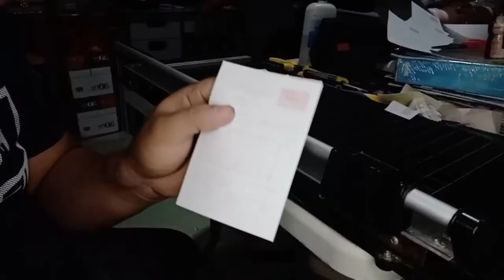HOW TO CHANGE BLADE. 3 WAY ROTARY CUTTER A3 A4 BIG ROTARY CUTTER FOR VINYL SIZE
CHANGE THE BLADE OF 3 WAY ROTARY CUTTER A3 SIZE A4 SIZE AND BIG ROTARY CUTTER. THE BRAND OF THIS CUTTER IS QUAFF.